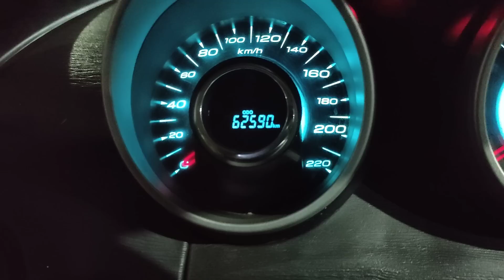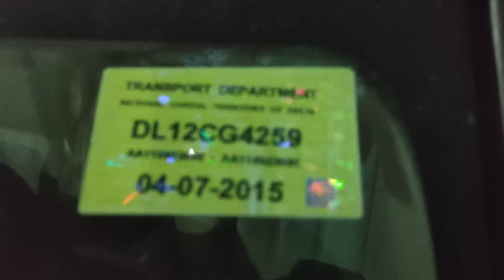హైదరాబాద్ వాళ్ళు మనీ ఇస్తే ఢిల్లీ నుండి XUV 2015W10 తీసుకొస్తున్న 🙏🙏🙏🙏🙏